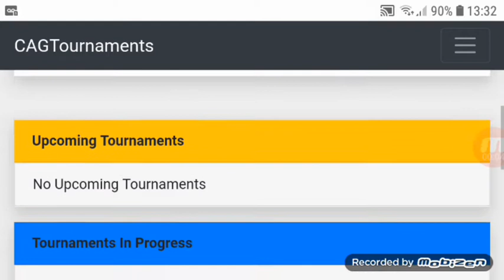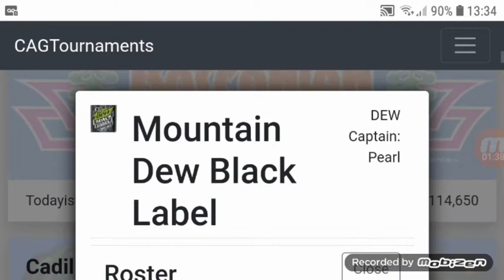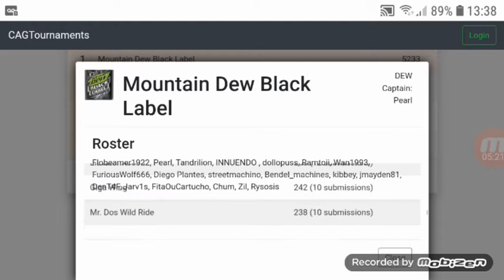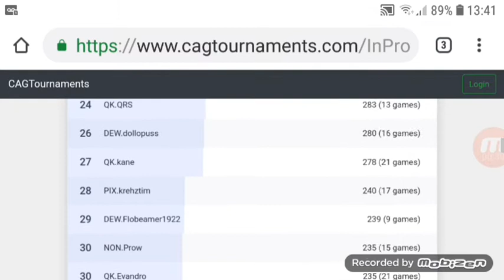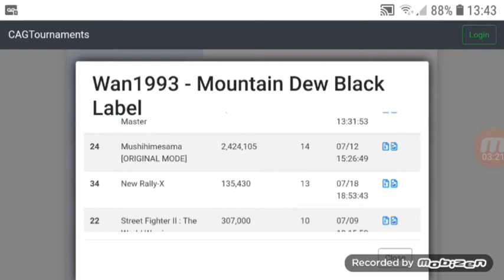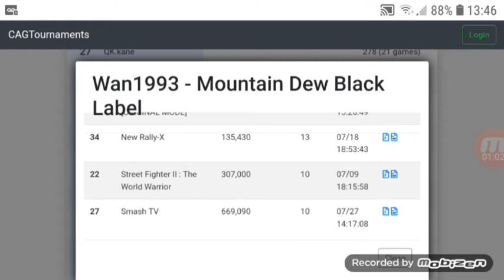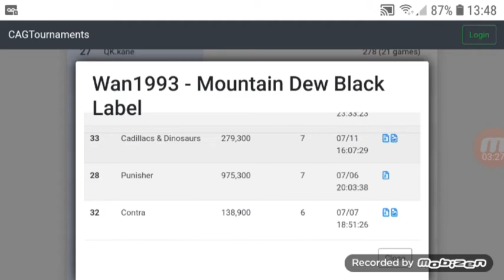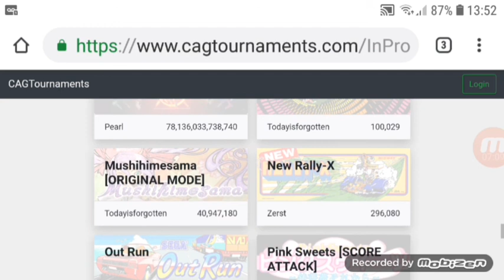Ganhamos o torneio! Mountain Dew Black Label (Summer Yolo 2019)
Meu Cassete - Canal Geek Retrô!